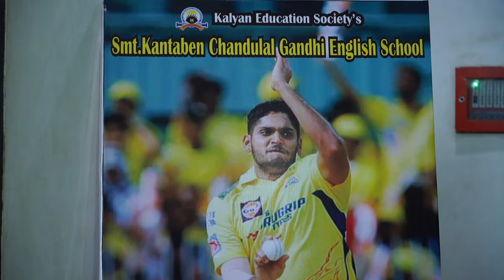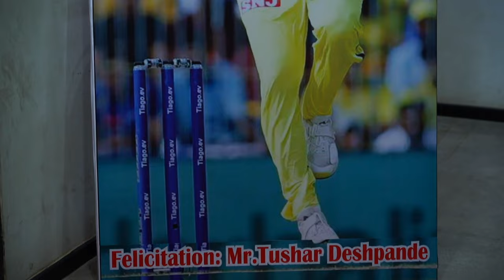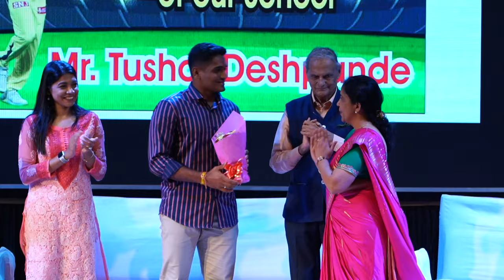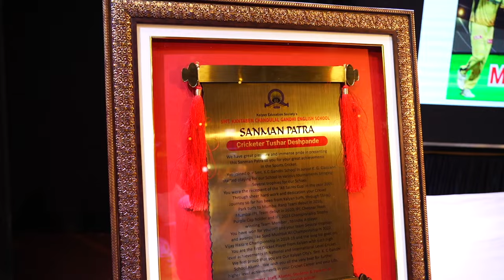Our Alumni Cricketer Tushar Deshpande - Receiver of Purple Cap for Chennai Super Kings..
Smt. K. C Gandhi English School is proud to felicitate our Alumni and Renowned Cricketer Mr. Tushar Uday Deshpande. For his cricket journey from school, to Ranji Trophy, to IPL purple cap, and becoming a "Team India A" player is embarked with Sincerity, Dedication and Hard work. He is the first person from Kalyan City with high level achievements in Cricket History.